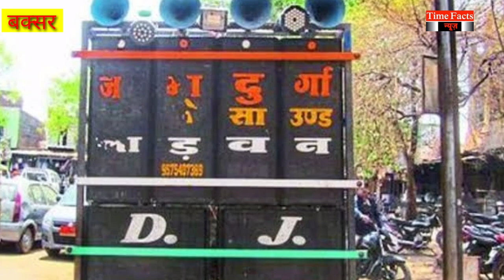dr. p k pandey, d j की साउंड से जान जाने का खतरा रहता है